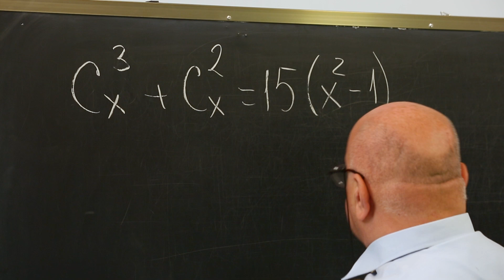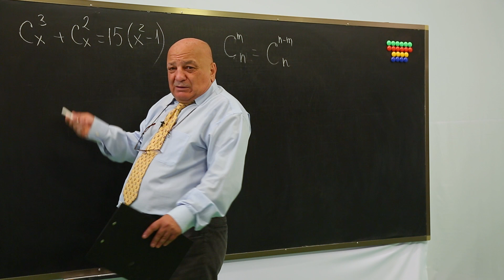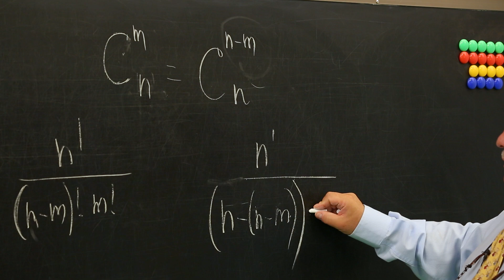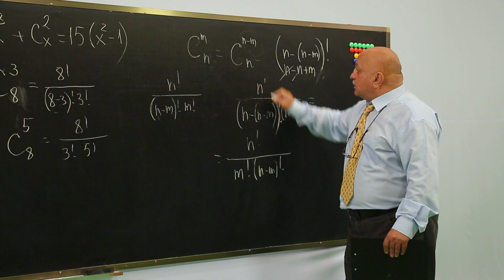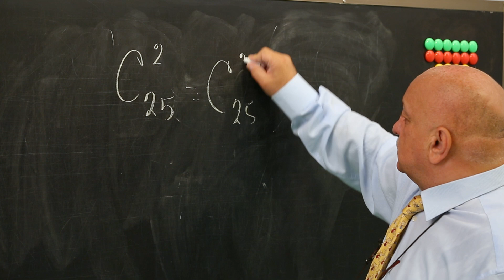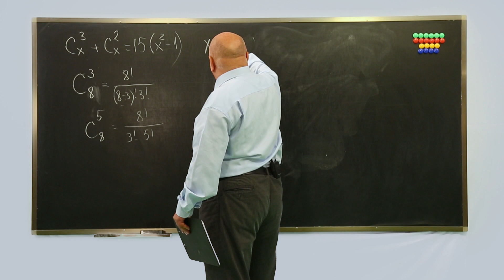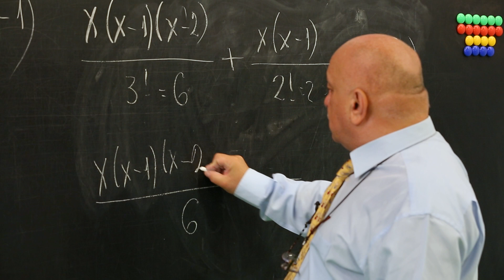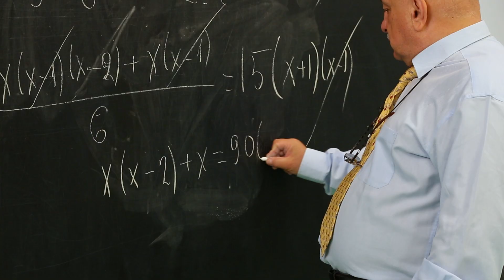ცვანციკას ონლაინ გაკვეთილები - კომბინატორიკა (VIII ნაწილი)